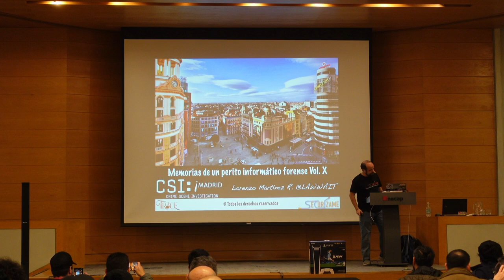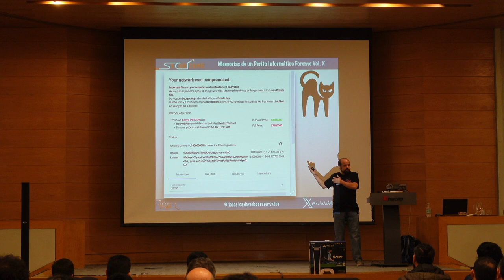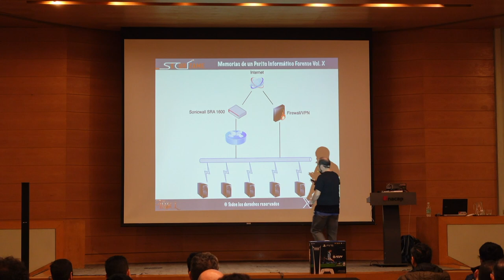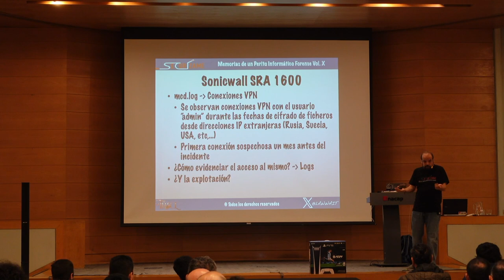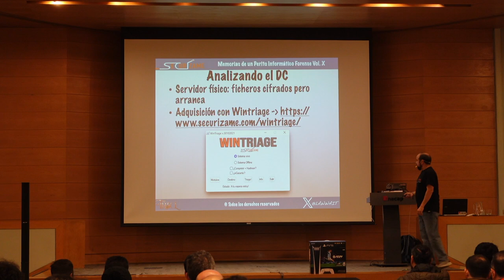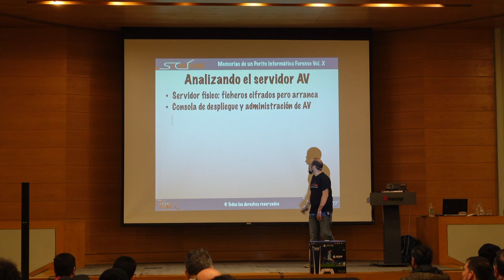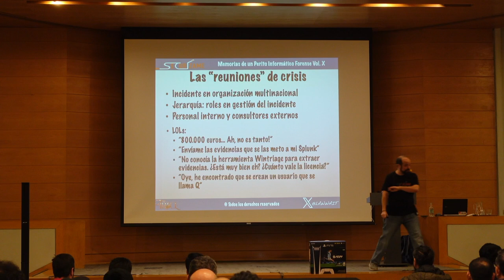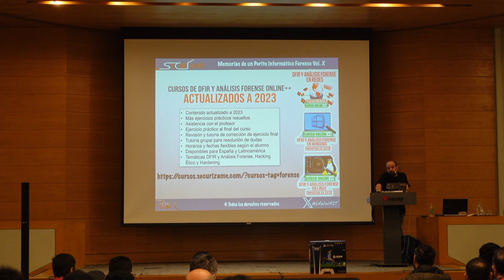Memorias de un Perito Informático Forense Vol. X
S13E09: Lorenzo Martínez